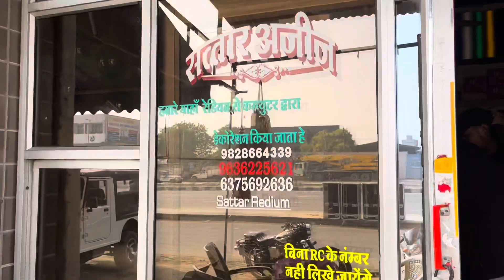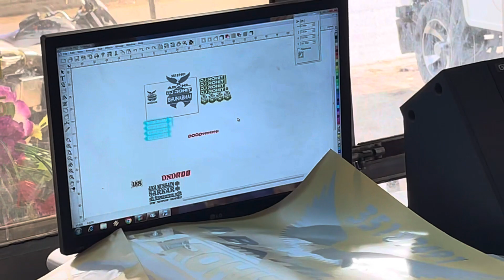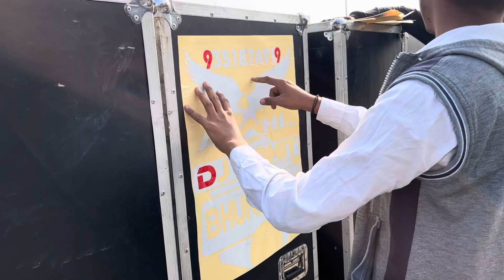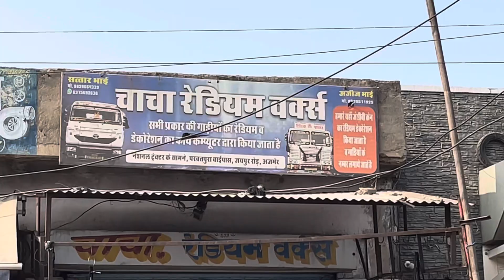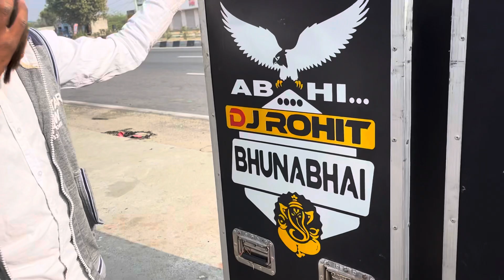चाचा रेडियम वक्स ajmer dj logo बनाने के लिए छोटा अप्तार भाई